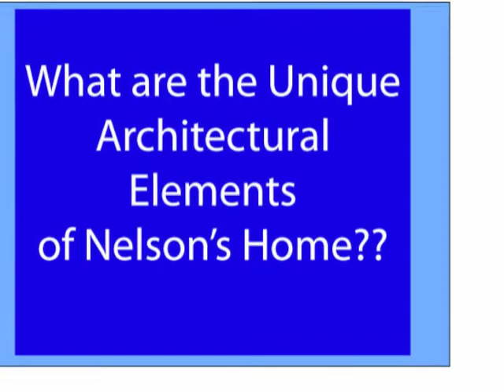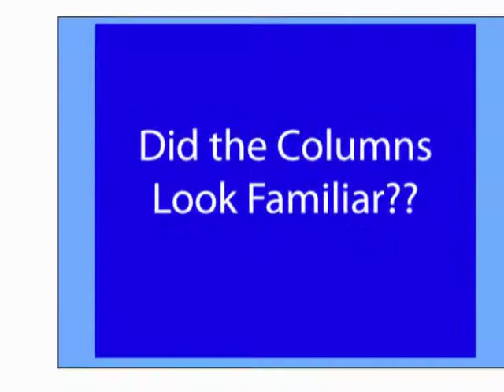Class 488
Practice video